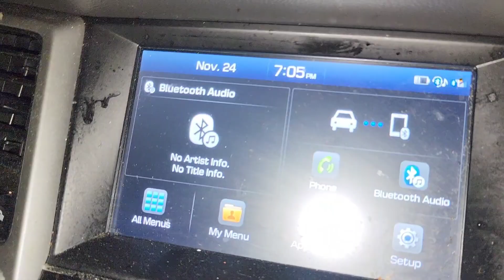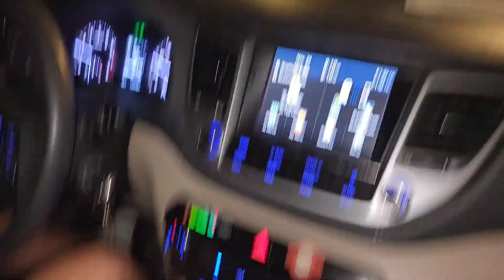Hidden Sexual Tension?